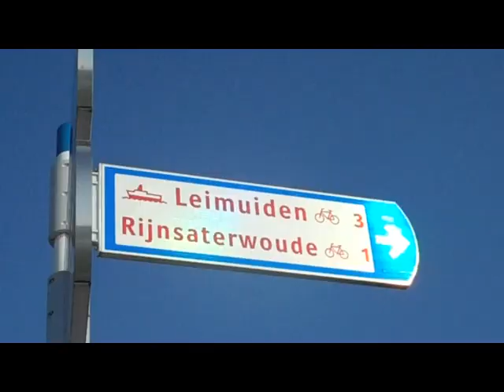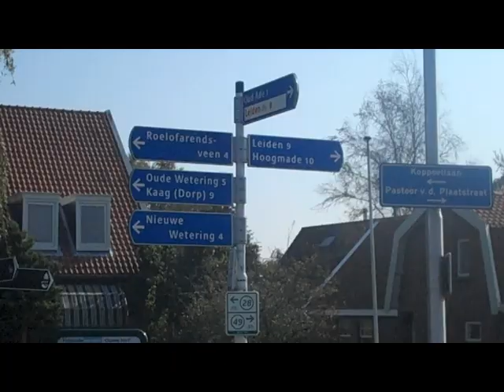Fietstocht van Amstelveen naar Katwijk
Met behulp van het knooppuntennetwerk van de ANWB op een zomerse dag, nota bene in oktober, van Amstelveen naar Katwijk fietsen... Door Video Frans in 2011.